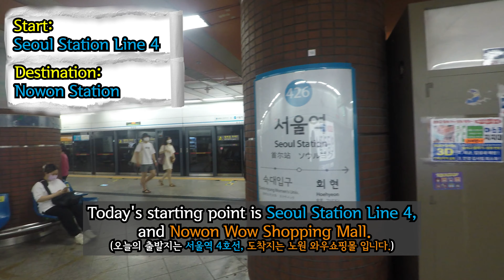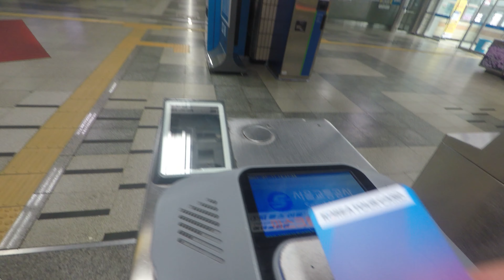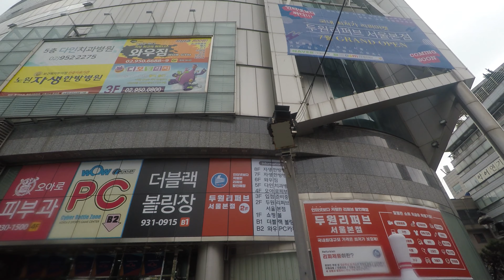(4K)Visited a fashion Icon in Nowon, Wow Shopping Mall By subway 노원 와우쇼핑몰을 찾아가다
Hello! I'm Subway tour guide Channel, K-MAP.
Through this video, I'm going from Seoul Station to Nowon Wow Shopping Mall.
I'll show you the optimization route by subway and walking.

WOW Shopping Mall is located near Nowon intersection, Nowon's main food business district.
Since its establishment in 1999, it has been a shopping destination and dating course for many people in Nowon to this day, It is used as a meeting place.

안녕하세요! 지하철 여행 가이드 채널 K-MAP 입니다.

오늘은 본 영상을 통해 서울역에서 노원 와우쇼핑몰까지 이동하는
최적화 경로를 지하철과 도보로 안내해드리겠습니다.

와우쇼핑몰은 노원의 주요 먹자 상권인 노원사거리 인근에 위치해있으며,
1999년 설립된 뒤 오늘 날까지 노원에서 많은 사람들의 쇼핑 및 데이트 코스,
또한 만남의 장소로 애용되고 있습니다.

K-Map, Subway, Seoul, Nowon, Nowon Station, Wow, Wow Shopping Mall, Restaurant, Food Alley, Walking,
Shopping Mall, Fashion Mall, Fashion Club, Date Course, Navigation, GPS.
케이맵, 지하철, 서울, 노원, 노원역, 와우, 와우쇼핑몰, 맛집, 먹자골목, 산책, 쇼핑, 쇼핑몰, 패션몰, 패션클럽, 데이트 코스, 네비게이션.